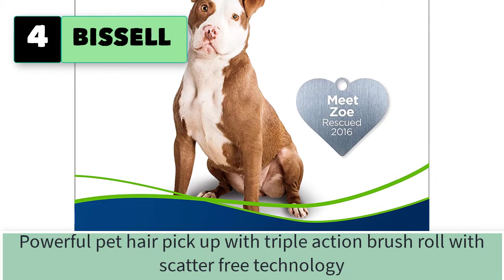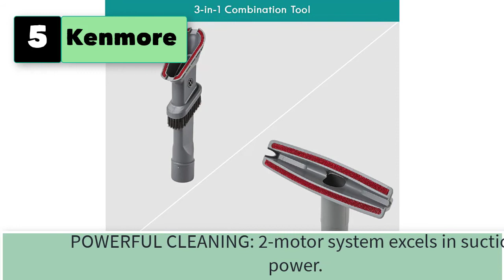Best Upright Vacuums With Height Adjustment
Best 5 Upright Vacuums With Height Adjustment Lightweight for Carpet and Hardwood Floor
1.  Hoover Windtunnel Upright Vacuum Cleaner .

2.  eureka PowerSpeed Turbo Spotlight Lightweight Upright Vacuum Cleaner, for Carpet and Hard Floor, Pet Tool, Orange

3.  Shark NV356E S2 Navigator Lift-Away Professional Upright Vacuum with Pet Power Brush and Crevice Tool, White/Silver

4.  BISSELL 2252 CleanView Swivel Upright Bagless Vacuum Carpet Cleaner, Green Pet

5.  Kenmore DU2012 Bagless Upright Vacuum 2-Motor Power Suction Lightweight Carpet Cleaner with 10’Hose, HEPA Filter, 2 Cleaning Tools for Pet Hair, Hardwood Floor, Green

5 More Upright Vacuums With Height Adjustment Lightweight for Carpet and Hardwood Floor
6.  Shark NV360 Navigator Lift-Away Deluxe Upright Vacuum with Large Dust Cup Capacity, HEPA Filter, Swivel Steering, Upholstery Tool & Crevice Tool, Blue
7.  Shark NV360 Navigator Lift-Away Deluxe Upright Vacuum with Large Dust Cup Capacity, HEPA Filter, Swivel Steering, Upholstery Tool & Crevice Tool, Blue
8.  Shark NV360 Navigator Lift-Away Deluxe Upright Vacuum with Large Dust Cup Capacity, HEPA Filter, Swivel Steering, Upholstery Tool & Crevice Tool, Blue
10.  Eureka Airspeed Ultra-Lightweight Compact Bagless Upright Vacuum Cleaner, Replacement Filter, Green